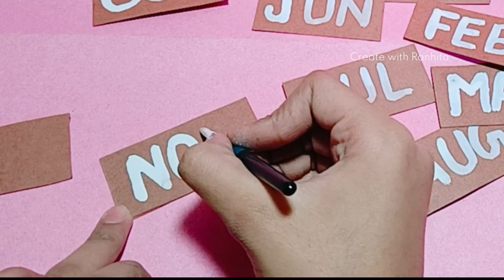Calendar 2023 DIY 📆👍😄✨ calendar, diy, craft, #2023